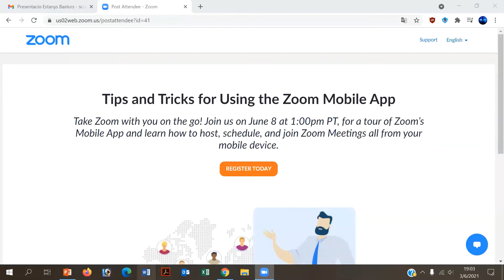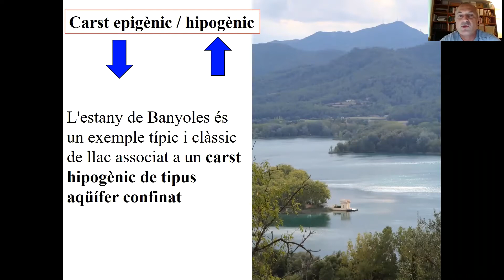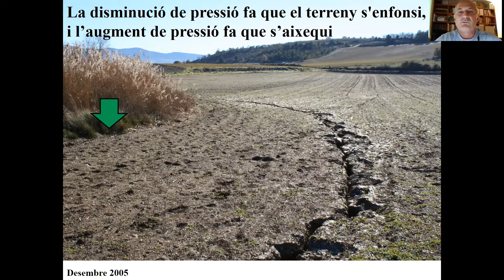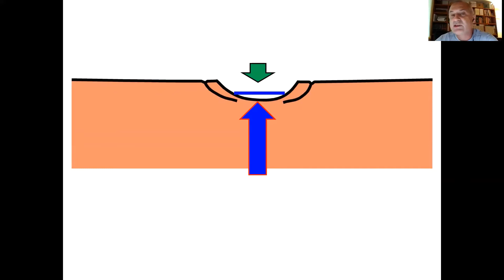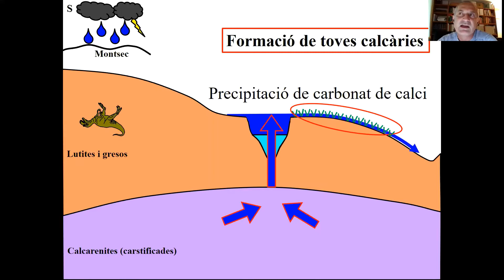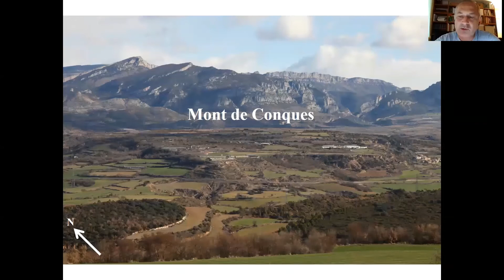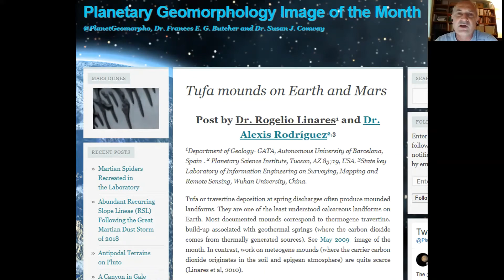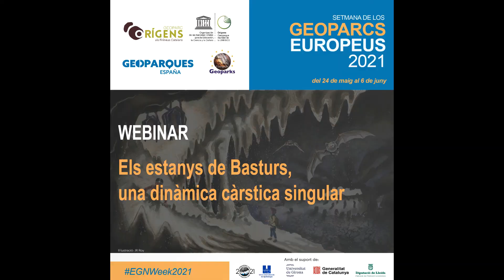Els estanys de Basturs, una dinàmica càrstica singular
Els estanys de Basturs són la manifestació actual de surgències d'aigua subterrània de l'aqüifer de l'Areny. En el passat geològic recent s'hi van acumular dipòsits calcaris que formen turons amb possibles paral·lels a la superfície de Mart.
A càrrec de Carles Roqué Pau, professor titular de Geodinàmica Externa i Geomorfologia, Universitat de Girona.